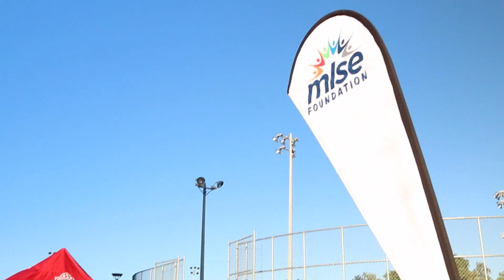Tanya Mruck - 2018 5 to Watch Sports Business Awards Winner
Meet Tanya Mruck, Executive Director, MLSE Foundation and MLSE LaunchPad who is one of the 2018 5 to Watch Canada's Sports Business Awards winners. Want to be in the sports business? Learn more about this George Brown College program

5 to Watch – Canada’s Sports Business Awards annually recognizes five outstanding industry professionals who achieved great success before their 40th birthdays and Tanua Mruck is one of them this year. Tanya is an exceptional professional, leading projects that have been highlighted as NHL and NBA best practices in double bottom line success.

Interested in working in the sports business industry? Learn more about George Brown College’s Sport and Event Marketing program.